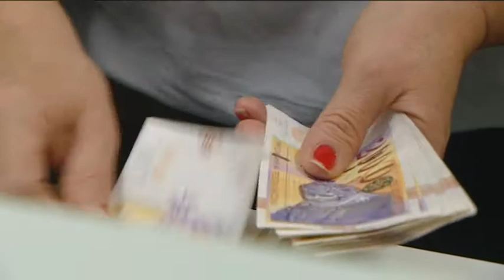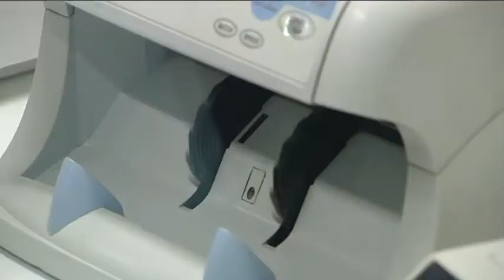Предизборно Владата одлучи да им ги зголеми платите на лекарите